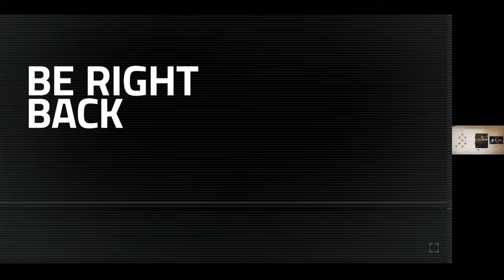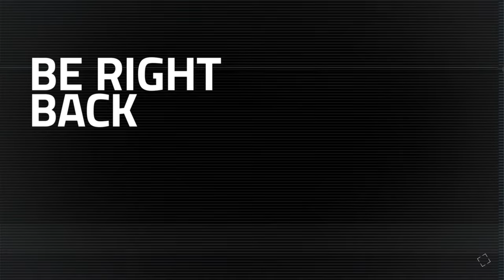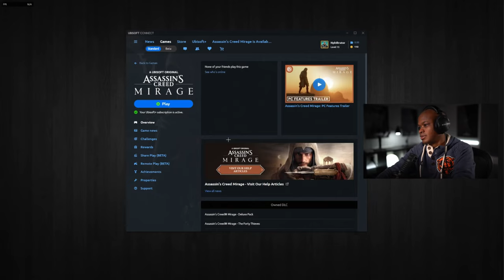The Hunter | Assassin's Creed Walkthrough PART 5